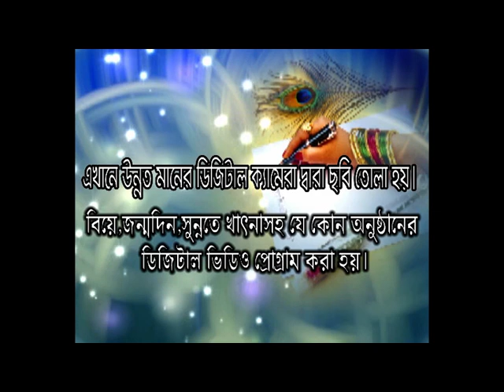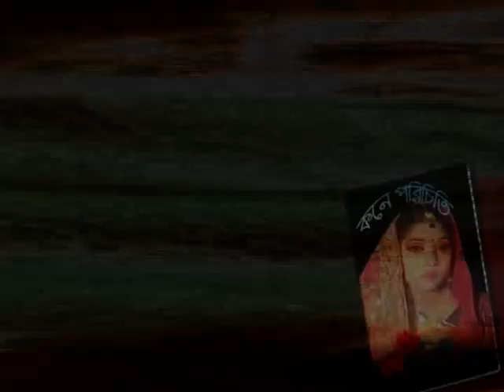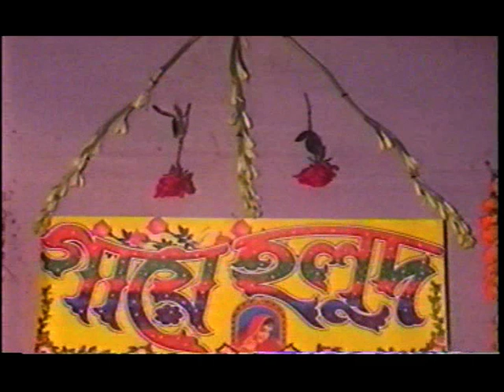Gramer Biye Bari (Village Wedding)-2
Bangla biye barir Osthir Vedio, Ekdom gramer Biye ja dekhe khub valo laagbe.